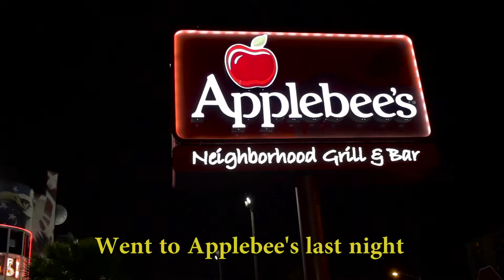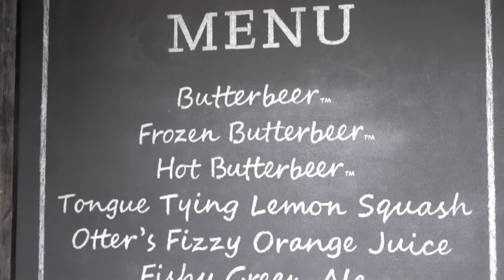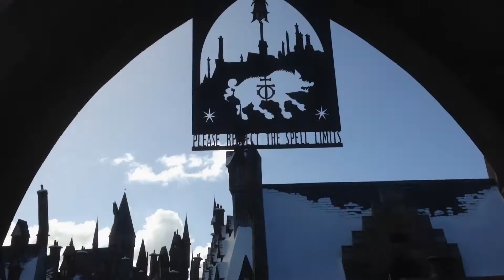Murica - Part 3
In this Murica video, watch as the Killoran siblings take on Universal Studios in Orlando, Florida!